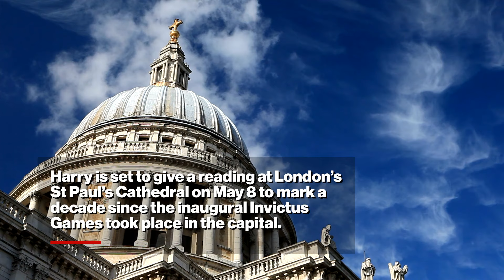King Charles’ trust in Prince Harry is ‘long gone’ as his ‘delusion concerns’ royal family: expert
Prince Harry may be returning to the UK next month, but that doesn’t mean a reconciliation is in the works.

“The king is happy to spend time with his youngest son but will remain guarded to protect the people that he loves and who have shown him unconditional loyalty,” Kinsey Schofield, host of the “To Di For Daily” podcast, recently told Fox News Digital.

“Harry will always have access to his father, but the trust is long gone.”